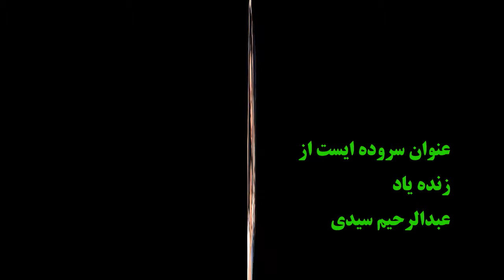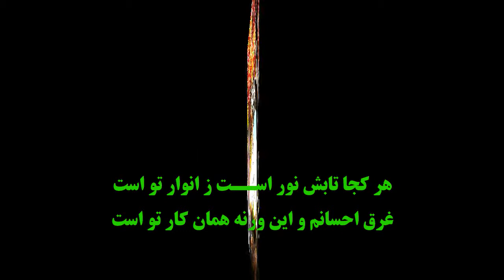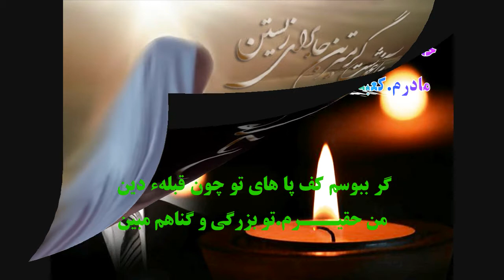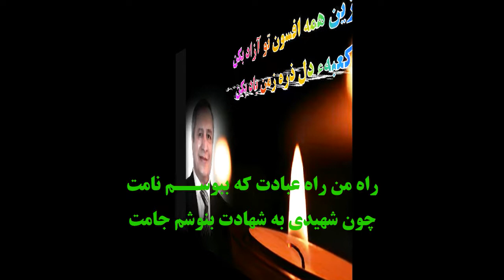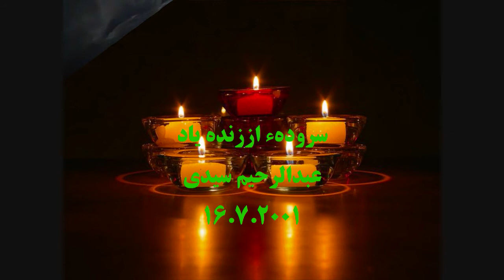مادر من سروده از زنده یاد عبدالرحیم سیدی خوانش میلاد شریف